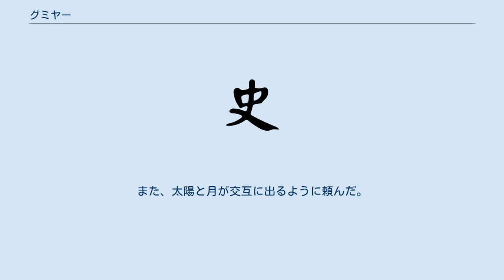グミヤー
グミヤーは、中国の少数民族のプーラン族（布朗族）の神話に出てくる神。
 グミヤーは、「リ」という名の巨大な獣（サイに似ている）を見つけると、殺して、まず皮をはいで天を創った。
続いて肉で大地を、また「リ」の各部を使って万物の物を創り出した。
最後に脳を使って人間を創った。
このままでは世界は不安定なので、「リ」の4本の脚を東西南北に立てて、天を支える柱にした。
 グミヤーは、大きな亀を捕らえて大地を支えさせようとした。
ところが亀が嫌がって逃げようとするので、その動きによって大地が揺れた。
そのため金鶏を亀の見張りにつけた。
亀が逃げようとすると金鶏が眼をつついて止めるのだ。
ところが金鶏が眠くなると、その隙に亀が動くので地震が発生する。
人々は米粒を蒔いて金鶏を起こさなければいけない。
 グミヤーが創った世界を滅ぼそうと、元々グミヤーと仲の悪かった太陽9姉妹と月10兄弟が一斉に現れた。
大地は乾いてひび割れ、植物は枯れ果て、岩石まで溶け出した。
この時に焼き落とされたのが、蟹の頭、魚の舌、蛇の脚、鮭の尾であったという。
 グミヤーは地上で最も高い山へ登り、弓矢で太陽と月を射落としていった。
最後に1つずつ太陽と月が残った。
月は、グミヤーの矢が体を掠めた恐怖のあまり、体が冷たくなった。
それまでの月は太陽のように熱を発していたが、このことが原因で熱を出さなくなったのだ。
 最後の太陽と月は洞窟に逃げ込んで地上に出てこなくなった。
そのため地上が暗く冷たくなった。
グミヤーとたくさんの獣と鳥が、太陽と月の隠れた洞窟に行って説得したが、太陽も月も出てこなかった。
すると雄鶏が美しい声で語りかけると、ようやく太陽たちが返事をしたが、出てこなかった。
そこで雄鶏は、自分が呼んだときだけ出てくれば大丈夫だと約束した。
また、太陽と月が交互に出るように頼んだ。
太陽が出てくると、地上がふたたび明るく暖かくなったという。